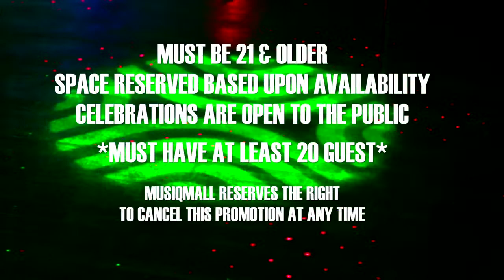CELEBRATE YOUR EVENT FREE @ MUSIQMALL WATCH VIDEO FOR MORE INFORMATION